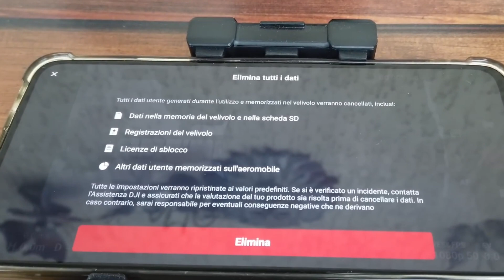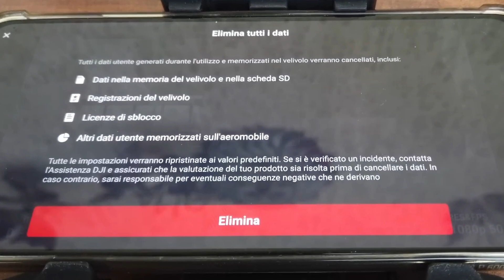DJI MINI 2 è un drone ancora valido? Nuovo Firmware 31 marzo 2023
In questo video parliamo del drone DJI Mini 2 e del nuovo firmware del 31 marzo 2023 siglato v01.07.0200